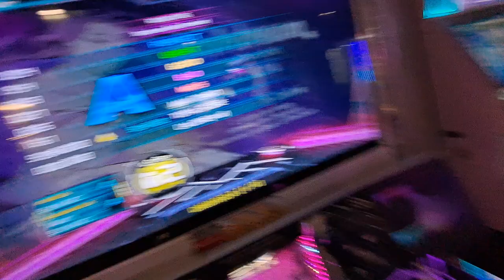stardream co op BREAK ON!!! barely omg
12/12/22
big meetup with Dan, Saph, gentu, Frozen
Round1 Middletown (Crystal Road) - pads undersensitive, drops on holds decently often .

Date Recorded:
Player: Andy
AV: For Singles, 550-600 || For Doubles 550/600
BGA Dark
Old Skin (most of the time)
Freedom/FD